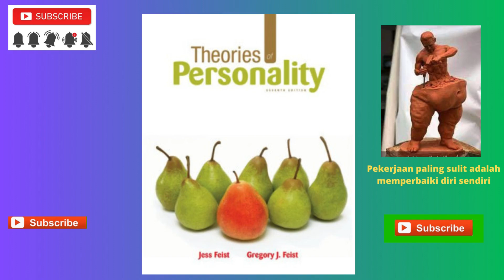Buku Psikologi Kepribadian / Theories of Personality / Personality Psychology (7 buku)